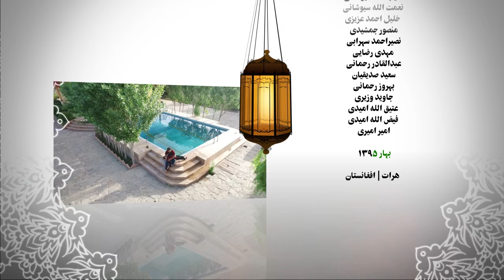Farhad Akbar- Gheflat Official New Official Video (Islamic Nasheed)Full HD 2016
Singer: Farhad Akbar
 Song: Gheflat
 Lyrics: Ataie
Compose: Farhad Akbar
 Arrangement: TooBa Records (Nima Allahmeh)
  Directors: Amin Noroozi & Vahid Omidi